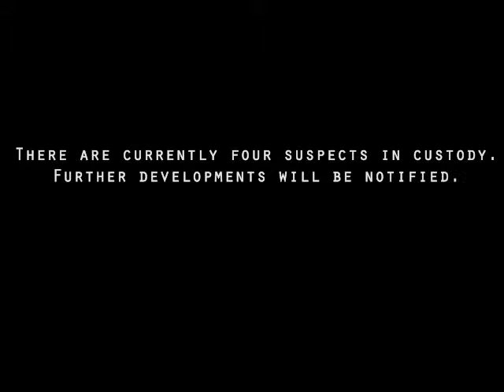vu:media 10/12: Homicide Detective